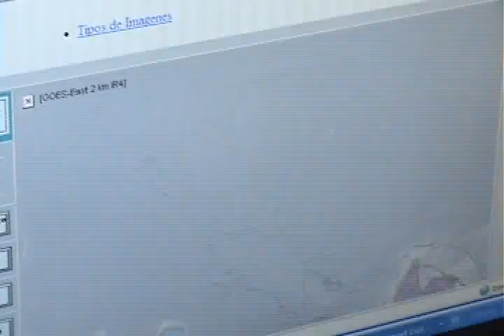el sistema de meteorología del país reportó que la canícula culminó desde el 15 de julio, sin embargo el fenómeno de El Niño podrá dejar severos daños en la zona por el pronóstico de una sequía.